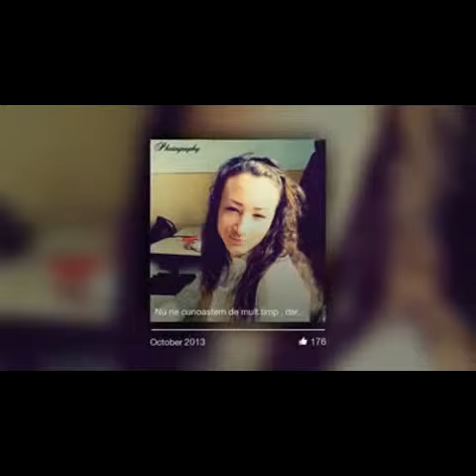Fotos von Mädchen jüngere Väter groß und klein